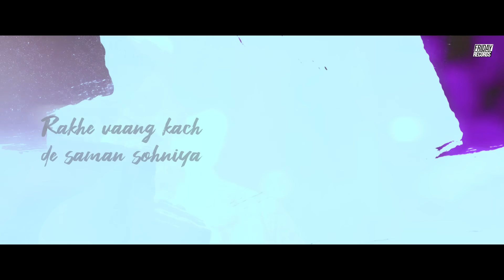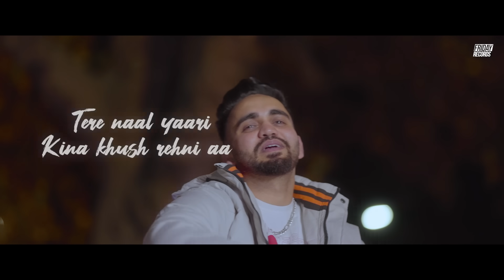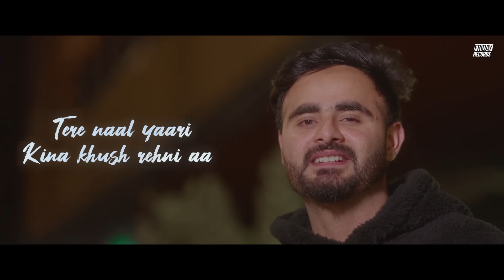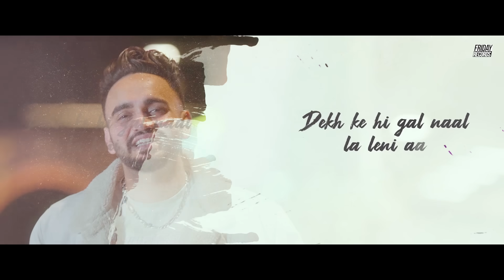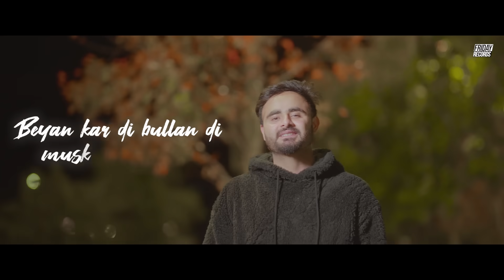Muskaan [Full Song] Inda Dhaliwal | New Punjabi Song 2021 | Savi Kahlon | Friday Records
► FRIDAY RECORDS Presenting New Punjabi Song MUSKAAN by INDA DHALIWAL.

☞ Title -- Muskaan

☞ Lyrics -- Manpal Sohal
☞ Mix / Master -- Jass Sehmbi
☞ Producer -- Honey Sidhu
☞ Editor - Mehakdeep Kaur
☞ Video -- Savi Kahlon
☞ Edit / Grading / Design -- Lovish Kalsi
☞ Special Thanks -- Aman, Gurdev, Raman Doraha
☞ Digital Partner -- AME Digital  [Artist Media Ent.]
☞ Label -- Friday Records

► Promotion & Digital Distribution :- AME Digital [Artist Media Ent.]